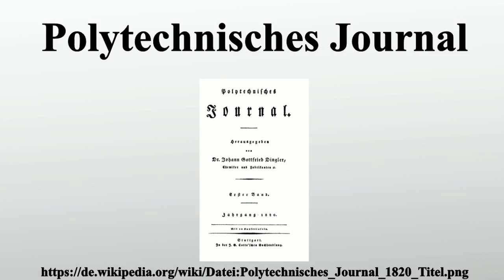Polytechnisches Journal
Vielen Dank für Ihre Unterstützung:

Das Polytechnische Journal ist die älteste technische Zeitschrift Deutschlands, die ohne Verbindung zu einem Gewerbeverein entstanden ist.Sie war eine der bedeutendsten technischen Zeitschriften deutscher Sprache des 19.Jahrhunderts.Ihr Gründer und erster Herausgeber war der Augsburger Chemiker und Fabrikant Johann Gottfried Dingler .

Bild-Copyright-Informationen
Urheber Info: Diverse